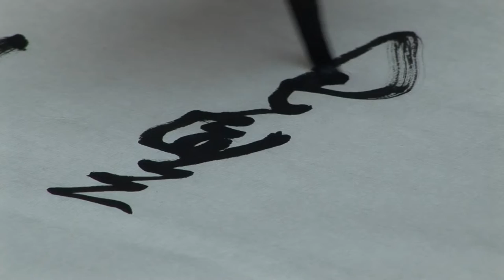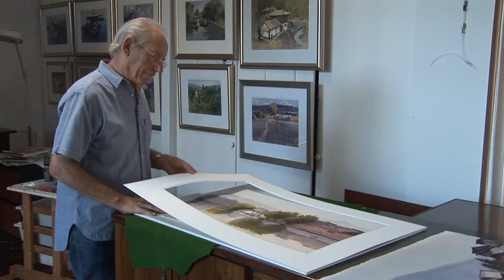China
Robert Lovett, a renowned Australian artist, takes an expedition to rural China to paint the countryside. His journey takes about six weeks and Robert produces seven or eight pieces of fine art. Join the expedition and enjoy a great artist at work.